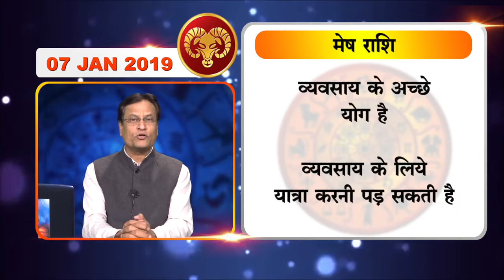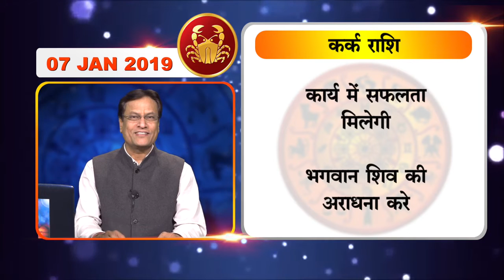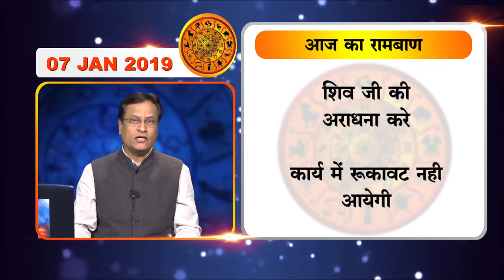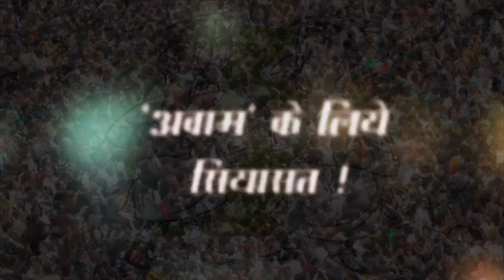Acharya Rajesh | Astrology First | 07 Jan 2019 | जानिए कैसा रहेगा आपका आज का दिन